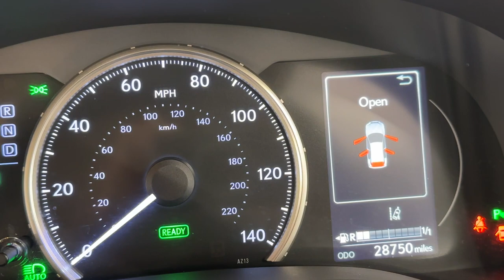Country Car Barford Warwickshire Lexus 300 Hybrid For Sale